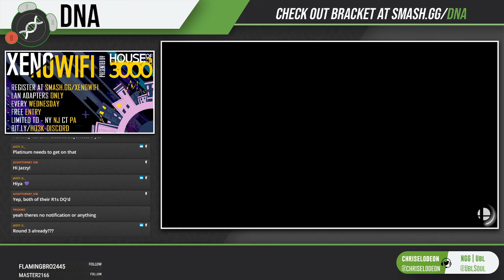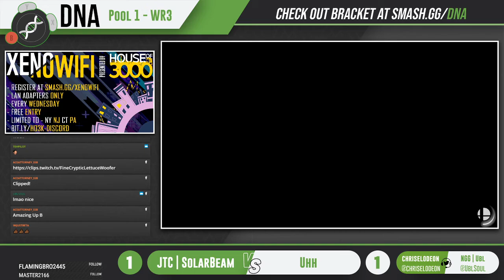DNA.EXE S6:W11 - JTC | SolarBeam (Ridley) vs Uhh (Mii Brawler, Ness) - Pool 1 WR3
06.11.20 - DNA S6W11 - Smash Ultimate Weekly Wifi Tournament (Season 6 - Week 11)